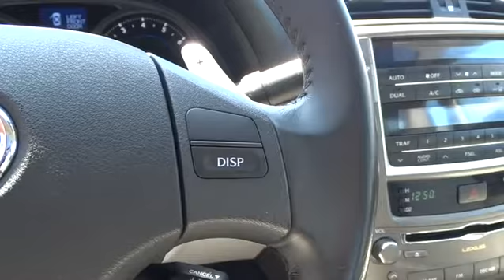2009 Lexus IS 250 San Francisco, San Jose, Oakland, Marin, bay area, CA 35891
2009 Lexus IS 250

PREMIUM PKG -inc: perforated leather seat trim dark gray birds-eye maple or golden brown maple interior trim, REAR LIP SPOILER, STERLING PERFORATED LEATHER SEAT TRIM, Color-keyed heated pwr mirrors -inc: puddle lamps integrated turn signals|AM/FM stereo w/in-dash 6-disc CD changer -inc: MP3 194-watt amplifier (13) speakers auxiliary audio input automatic sound levelizer (ASL)|10-way pwr heated & ventilated front bucket seats w/pwr lumbar|Pwr front ventilated & rear solid disc brakes|Manual tilt/telescopic leather-wrapped steering wheel w/audio & cruise controls|4-wheel anti-lock brake system (ABS)|Tire pressure monitoring system